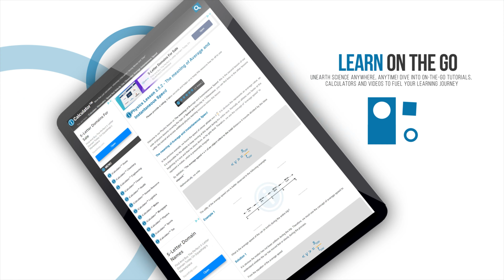Voyage of the Vikings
Embark on a journey with 'Did You Know?' as we sail through the tales of the formidable Vikings, guided by the vast resources of iCalculator.com. From their unmatched seafaring abilities to their significant contributions to European history, dive deep into the world of these Norse adventurers.

Discover myths, truths, and the vibrant culture that shaped and was shaped by the Vikings. Share your thoughts, insights, and curiosities in the comments section.

Make sure to activate the bell icon and keep the spirit of exploration alive as we unravel the captivating stories of our shared history.